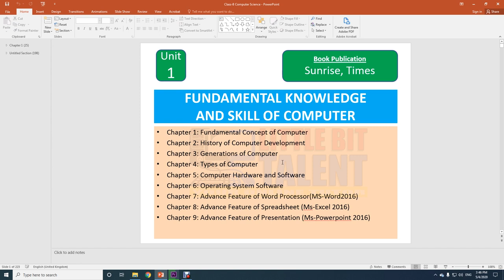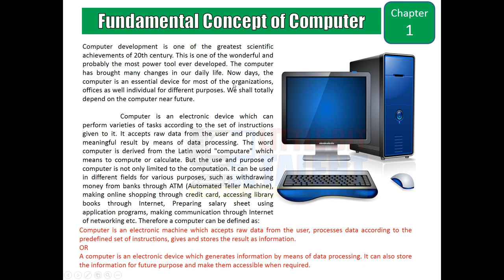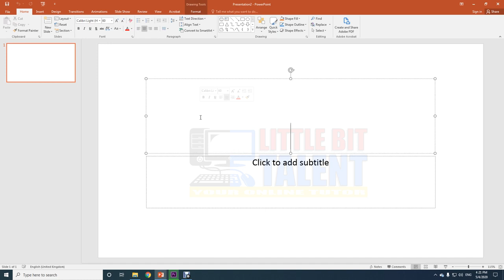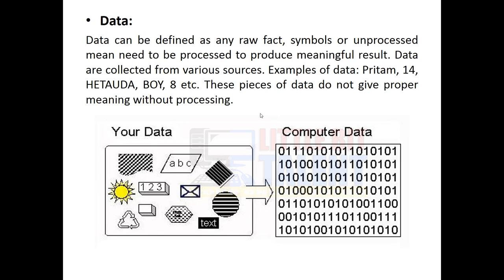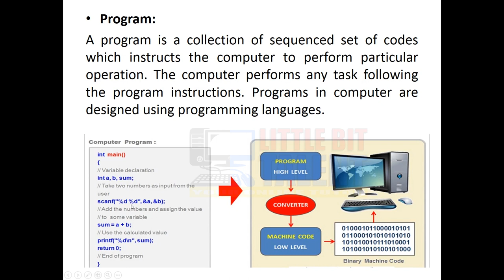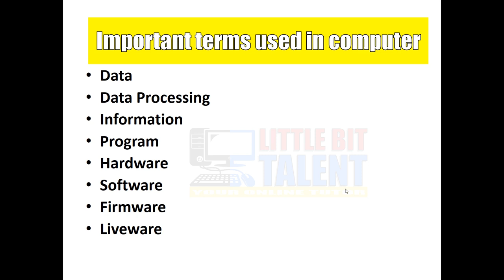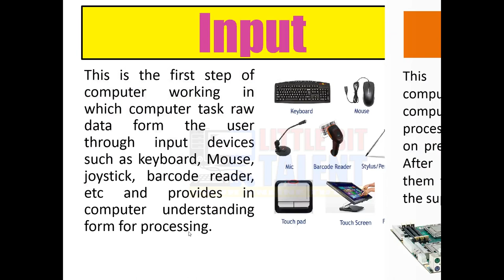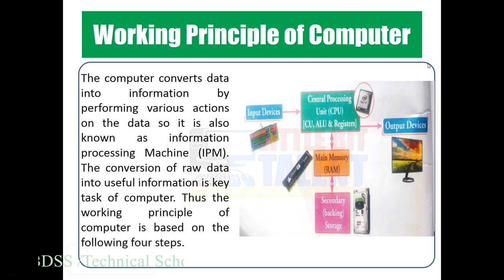Fundamental Concept of Computer (Chapter-1)। Class-8 Computer Science।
सबै अभिभावक ज्यू तथा विद्यार्थी भाइबहिनीहरुलाई हार्दिक  स्वागत गर्दछु । कोरोना भाइरसले गर्दा देशैभरी गरिएको लकडाउनको यो अवस्थामा शैक्षिक सत्र सुरु भएर पनि बिद्यालयको पठनपाठन सुरु भैसकेको छैन । त्यसैलाई मध्य नजर गर्दै हामीले यो अनलाइन कक्षाको संचालन गरेका छौ । आशा छ हाम्रो यो सानो कदममा तपाईहरुको पनि साथ र सहयोग हुनेछ । Live  Online  कक्षा संचालन गर्ने तयारी गर्दैछौ तर प्राविधिक कारणले गर्दा सकिरहेको छैन । त्यसको लागि क्षमा चहान्छौं ।

यदि तपाईहरुलाई नोट चाहिएको छ भने तुरन्त सम्पर्क गर्नुहोला । हामी तपाईलाई सकेसम्म छिटोभन्दा छिटो नोटहरु उपलब्ध गराउनेछौं । –

– धन्यवाद
शिक्षक – सुबास लामा
कार्यरतः– श्री भूटनदेवी माध्यमिक विद्यालय (प्राविधिक शिक्षालय)